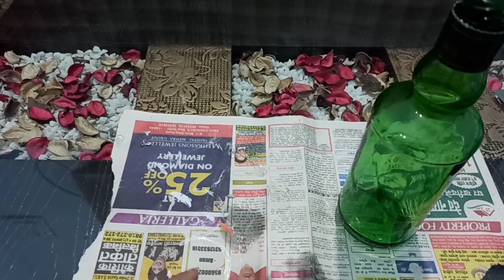DIY Glass Bottle Decoration Ideas | DIY Room Decor projects